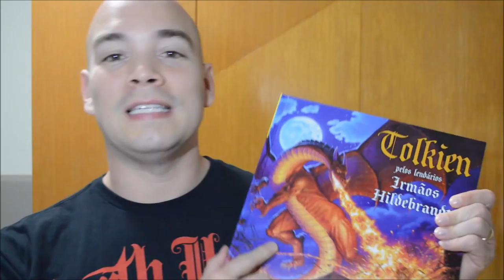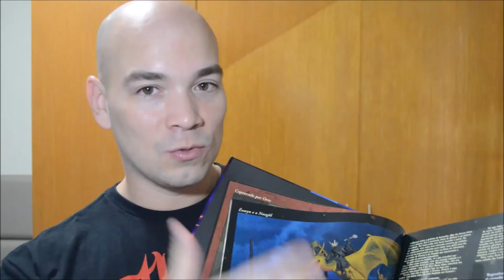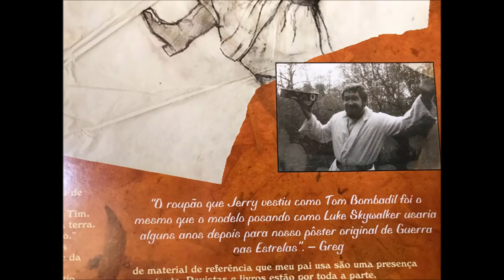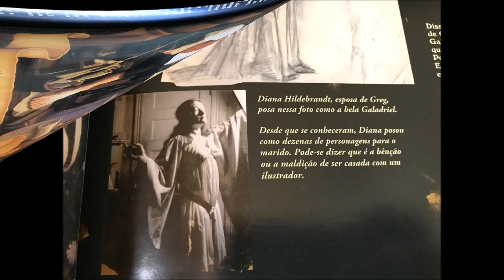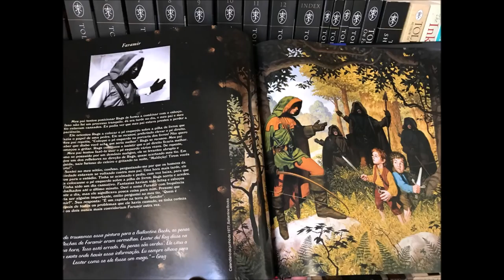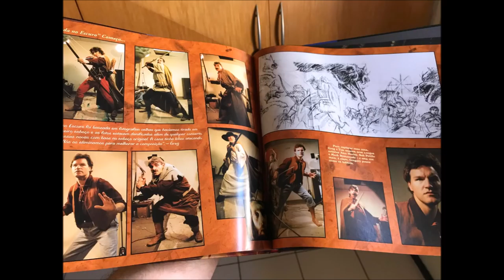Resenha: "Tolkien pelos Lendários Irmãos Hildebrandt" | TT 195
Resenha do belo livro com as ilustrações de Greg e Tim Hildebrandt, que estão entre os mais famosos ilustradores de Tolkien do mundo. Pioneiros como artistas tolkienianos, sua arte vem encantando gerações de apreciadores e fazendo escola há décadas.

*Compre o livro “Tolkien pelos Lendários Irmãos Hildebrandt” pelo link e ajude a financiar o Tolkien Talk

- Imagens:
Irmãos Hildebrandt.